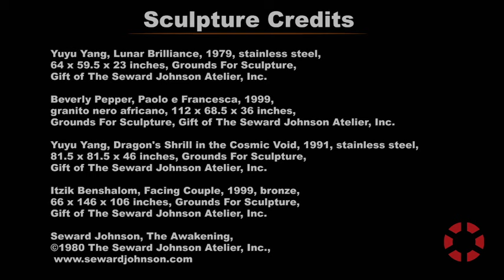Museum Grounds - Grounds for Sculpture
Gary Schneider talks about the location and landscape of the museum grounds.